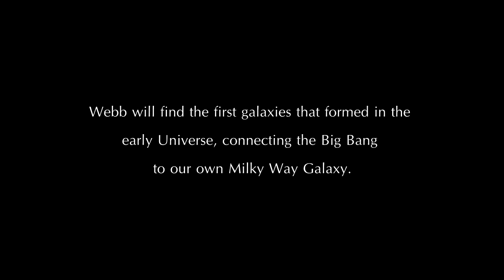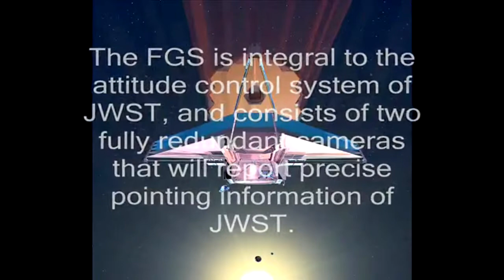James Webb Space Telescope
Launch date  Around 2018

Mission length  5 years (design)   10 years (goal)

The James Webb Space Telescope (JWST), previously known as Next Generation Space Telescope (NGST), is a planned space telescope optimized for observations in the infrared, and a scientific successor to the Hubble Space Telescope and the Spitzer Space Telescope. The main technical features are a large and very cold 6.5-meter (21 ft) diameter mirror, an observing position far from Earth, orbiting the Earth--Sun L2 point, and four specialized instruments. The combination of these features will give JWST unprecedented resolution and sensitivity from long-wavelength visible to the mid-infrared, enabling its two main scientific goals -- studying the birth and evolution of galaxies, and the formation of stars and planets.